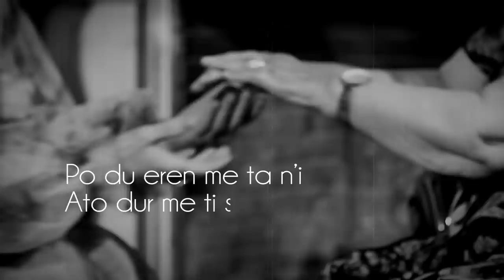Feride Dushaj - Ah moj nane - Fenix/Production (Official Video)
Sherbime profesionale me Kamera, Foto dhe DJ

Tex & Muz : Feride Dushaj
Guitar : Toto Dervishi
Violin : Mariglen Çela
Bas : Gentian Muhaxhiri
Ork : Vis Milotsi
Edittion General : P M Fenix Tirane
Video/production : Studio Fenix Tirane